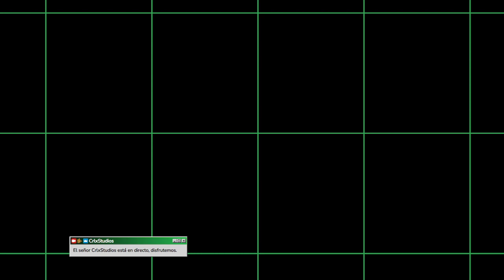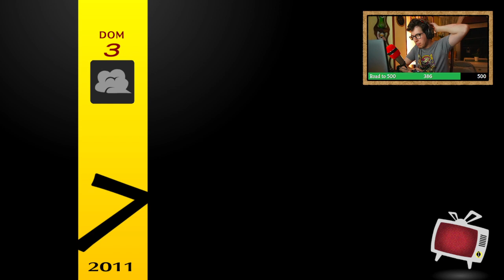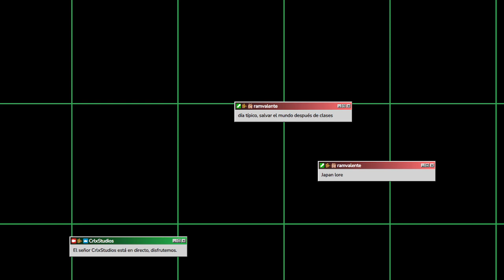🔴 Persona IV #14 | El Diablo | Persona 4 Golden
Qué es lo que está pasando en ese hospital.